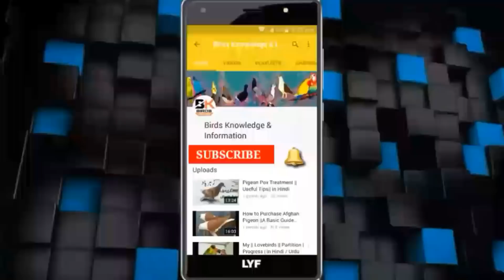How to || Properly Trim Teetar Wings || in Hindi / Urdu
Hello Friends today in this video I am going to tell you how to properly trim / cut teetar feathers / wings in hindi / urdu 2018 / 2019 / 2020.
My Subscribers asked how to cut teetars feather in best ways. so watch this video from begging tell end you will be able to know the method.

Birds knowledge and information channel provides you information on all Kind of birds such as Pigeon / Pigeons / Kabootar, Love birds, Buggies, Cocktails, Java Finches and Teetar. 2018 / 2019 / 2020.etc...

3. How to pair up pigeons with best Methods and good results By Birds Information in Hindi / Urdu